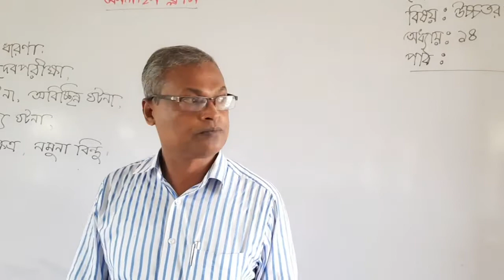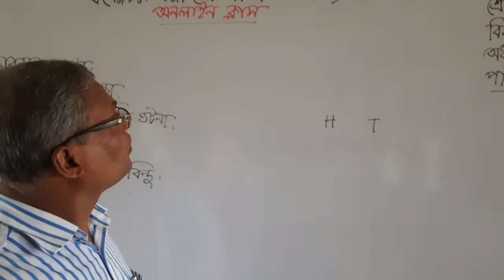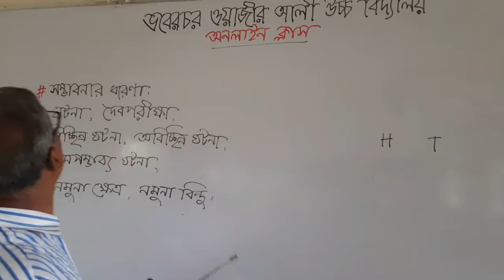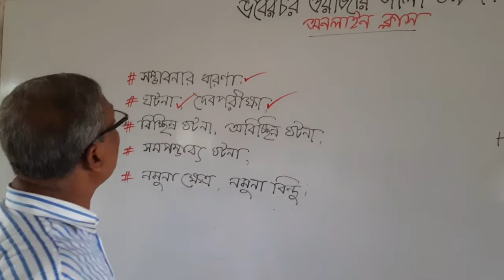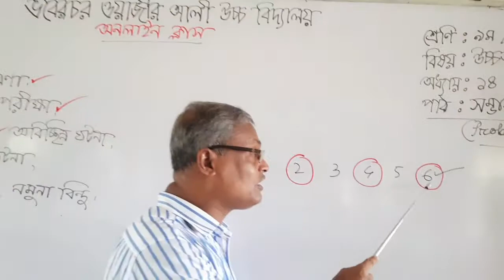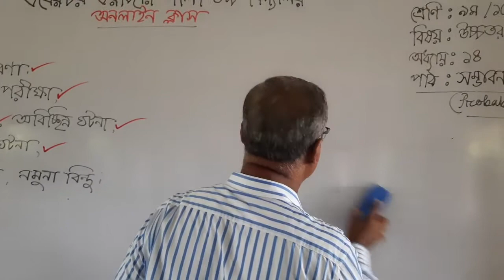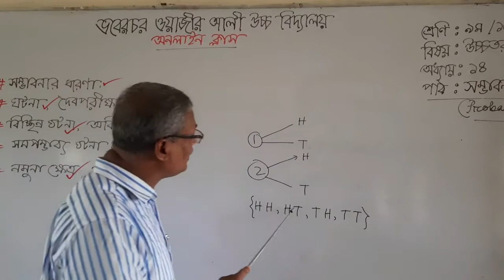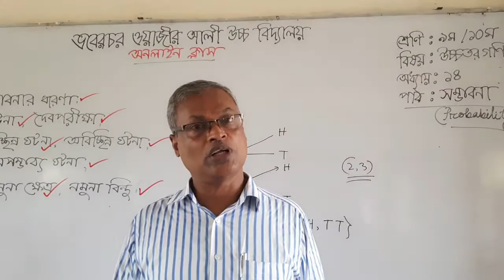বিষয়: উচ্চতর গণিত ( নবম - দশম), অধ্যায়: চতুর্দশ, পাঠ:-সম্ভাবনা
সুকমলেন্দু মিত্র
সিনিয়র শিক্ষক (গণিত),
ভবেরচর ওয়াজীর আলী বহুমুখী উচ্চ বিদ্যালয়,
গজারিয়া, মুন্সীগঞ্জ।